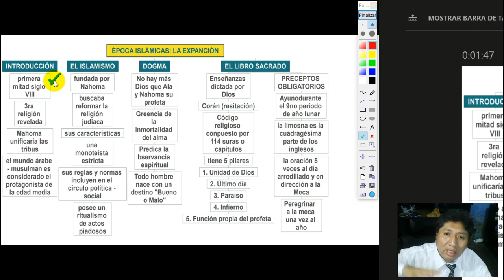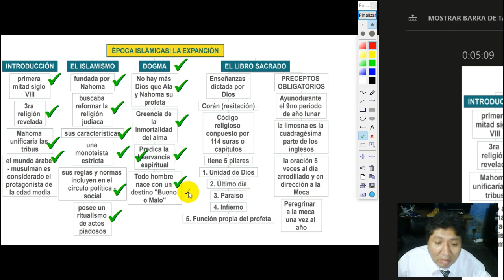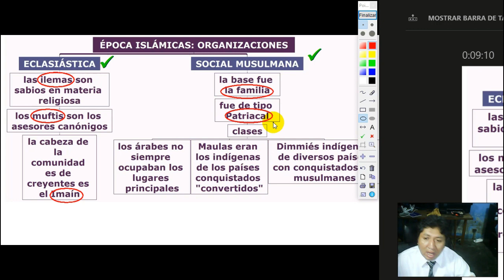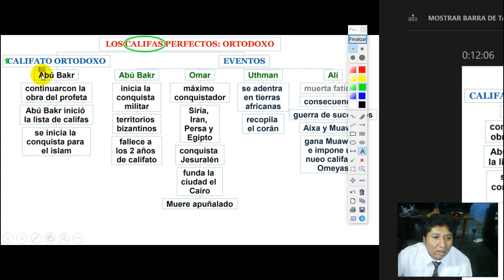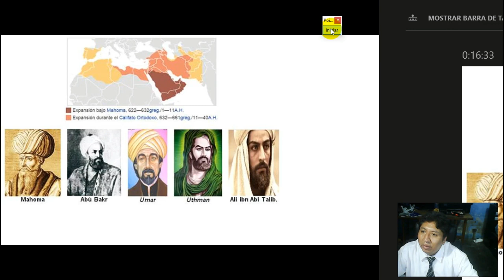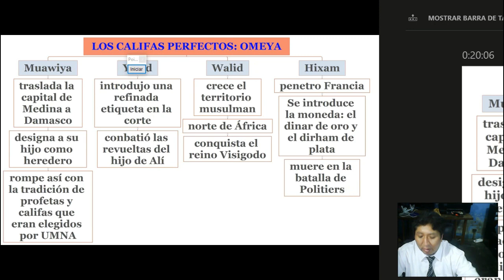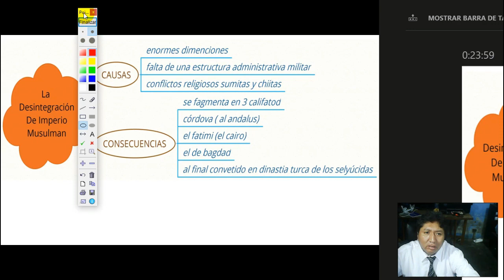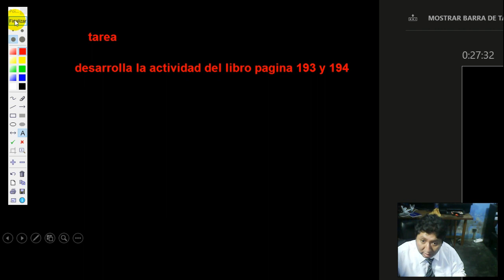Árabe Época la expanción islamica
Curso: Historia Universal
Grado: 2do secundaria
tema N: 05
Fecha: lunes 20 de abril de 2020